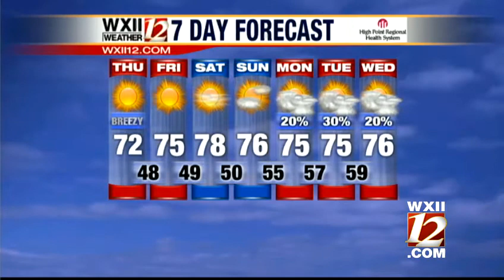Austin's windy and sunny forecast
Austin Caviness takes a look at your Thursday's forecast...